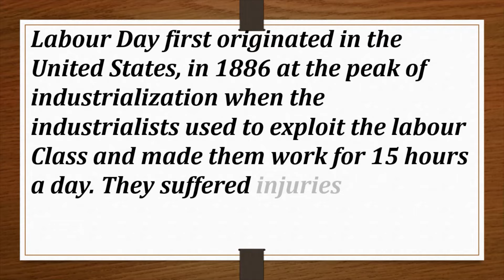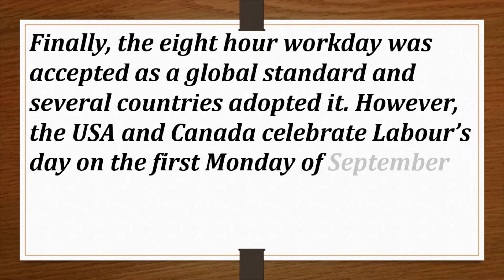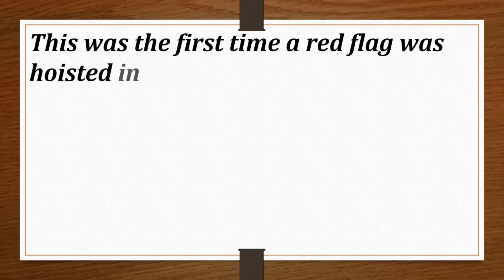History of International Worker's Day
Labour Day | History, Definition & Facts